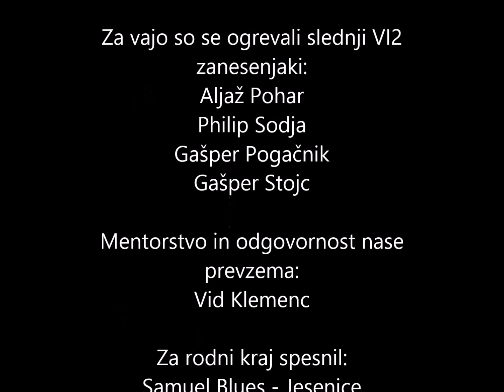agresivna vaja Človek v2 1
Ogrevanje VI2 fantov pred vajo, za premiero Človek v2.1.
Režija Vid Klemenc.
Glasba: Samuel Blues - Jesenice